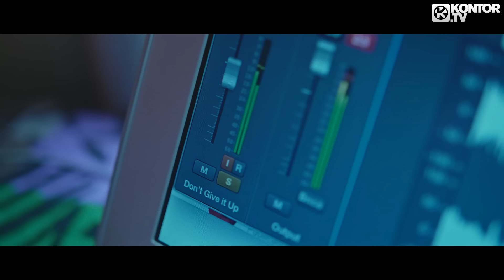Carl Nunes, 39 Kingdom & JuicyTrax feat. Nio - Don’t Give It Up (Official Video HD)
OUT NOW!